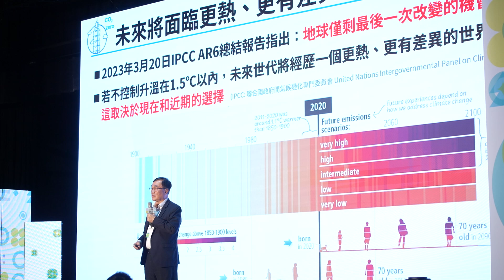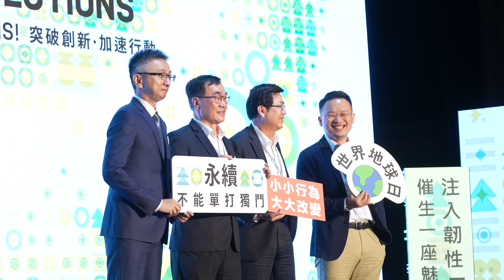0422 現場花絮Vol. 6--【地球解方2023永續設計行動年會】注入韌性DNA 催生一座魅力城市